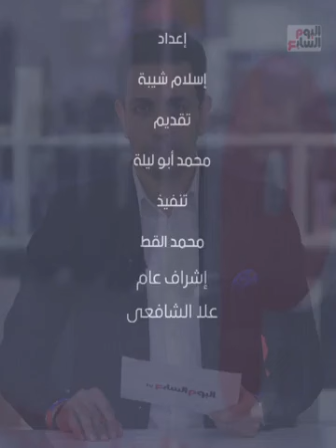تفاصيل هامة تكشفها النيابة العامة في أول بيان لها عن حريق ستوديو الأهرام